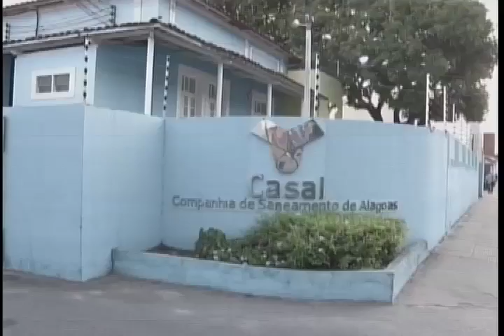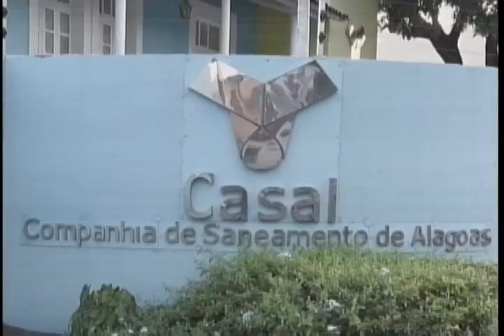Problemas nos serviços da CASAL